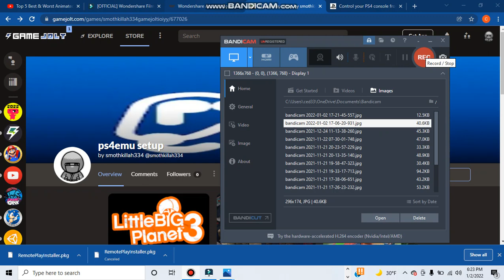ps4 emu pc and mac game jolt by me (link in the description)